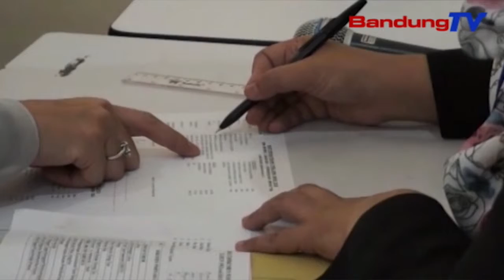Ngadaftarkeun Budakna Ka SMAN 3, Atalia Make Jalur Mutasi | TP | BANDUNGTV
TP | BANDUNG TV | ASTRI CAHYANI | Garwa Gubernur Jawa Barat Anu Taya Lian Ti Ketua Tim Penggerak P-K-K Provinsi Jawa Barat, Atalia Praratya Kamil, Ngadaftarkeun Putra Bungsuna, Azzahra Ka S-M-A Negeri Tilu Bandung, Poe Salasa Isuk-Isuk. Tapi, Ku Lantaran Kakara Genep Bulan Matuh Di Gedong Pakuan, Atalia Nyoba Make Jalur Pindah Kolot Siswa Atawa Mutasi.